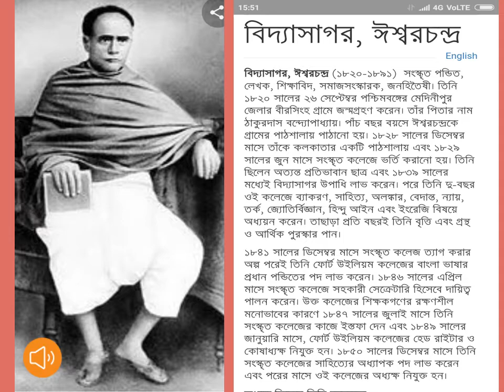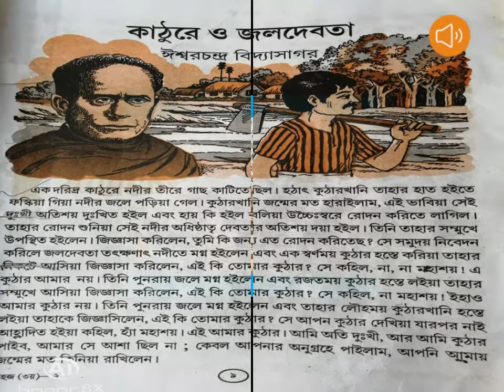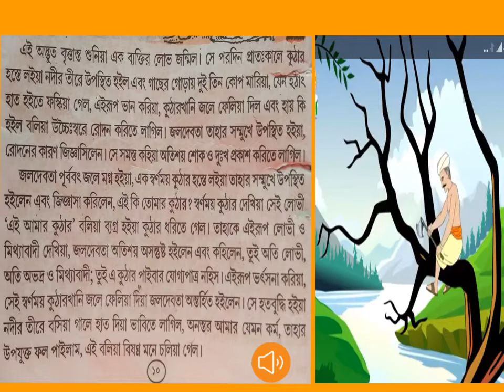Class 3 Bengali Ch 2Revision